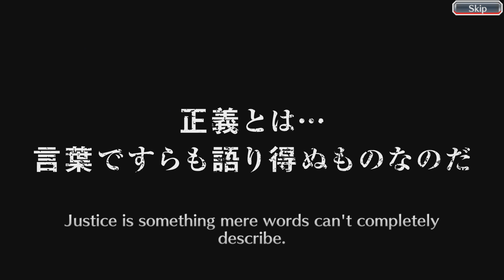Bleach Brave Souls: BIRTHDAY TICKET + MORE?! + SPECIAL GUEST?! WHAT LUCK IS THIS (TRIGGER WARNING)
YOOO, if you guys have been logging in on dat BBS ting, Bleach Brave Souls have been giving out these birthday medals! if u on time, they dropped the 20th medal on the 9th of september! Hopefully u guys get lucky!

PLS check out for all your informative needs regarding Bleach Brave souls! They put a lot of hard work into it and I hope you find it as useful as I do.